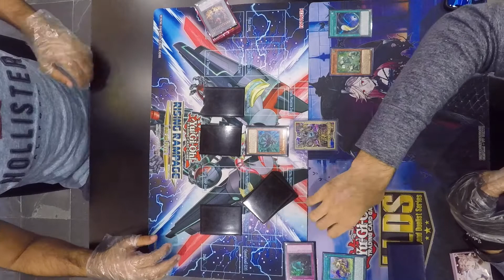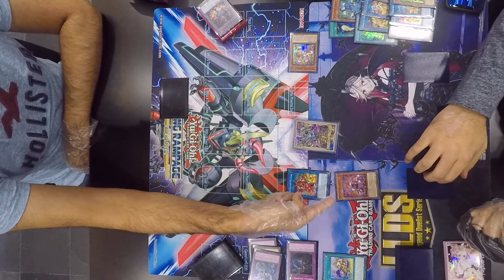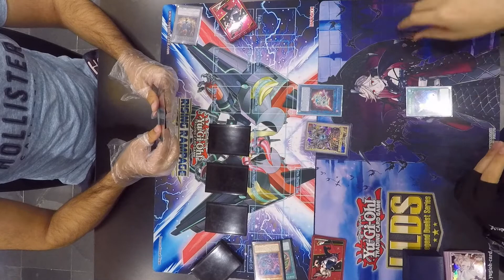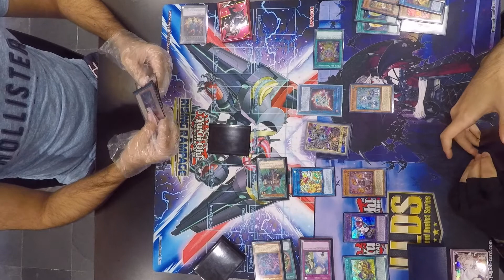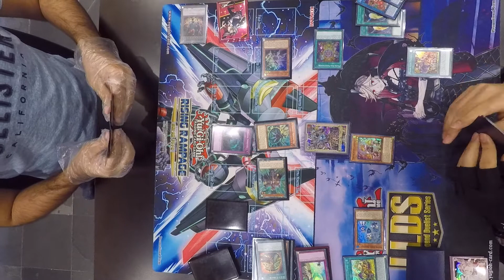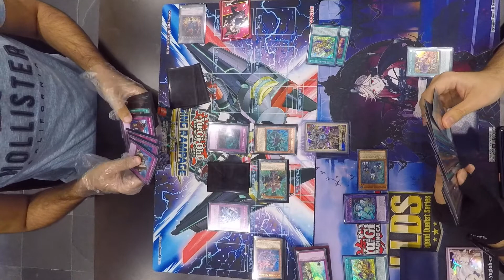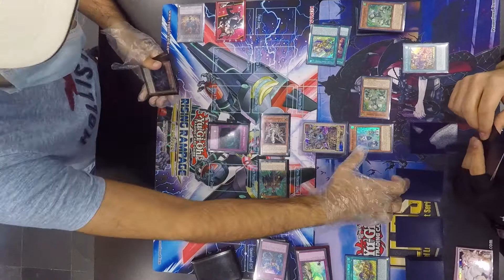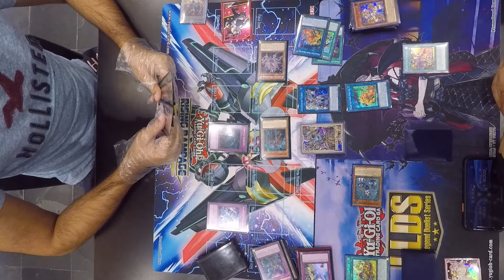Altergeist VS Prank-Kids ( YuGiOh UAE )